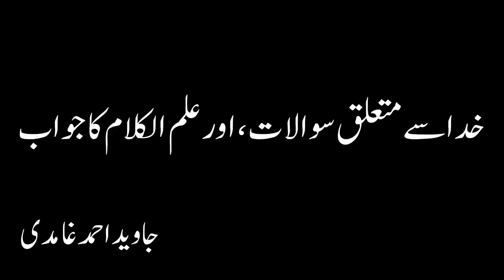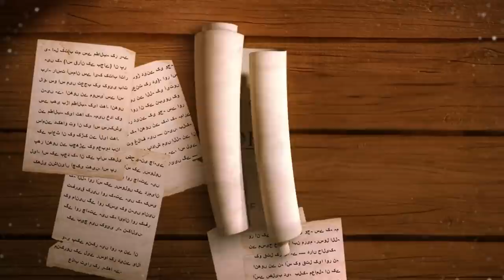Khuda se Mutaliq Sawalat aur Ilm al Kalam ka Jawab - Part 1 - Javed Ahmed Ghamidi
Khuda se Mutaliq Sawalat aur Ilm al Kalam ka Jawab - Part 1 - Javed Ahmad Ghamidi
خدا سے متعلق سوالات ، اور علم الکلام کا جواب
Questions about God